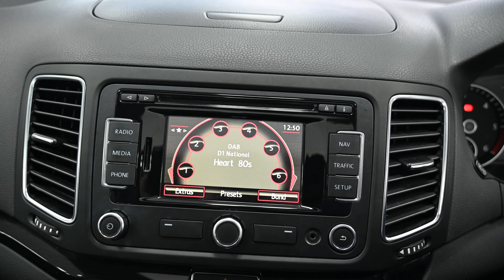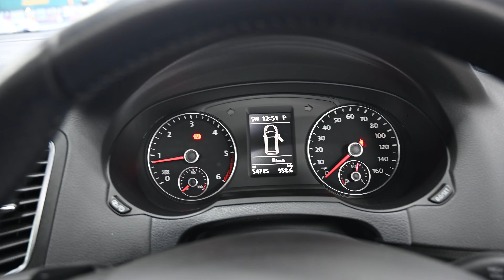BEEHIVE CARS SEAT ALHAMBRA OU64 UTF